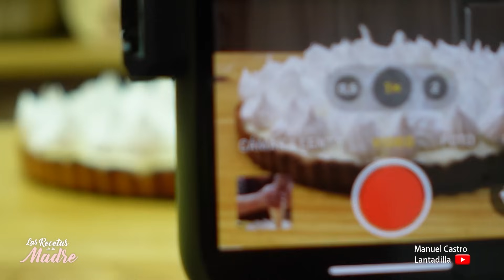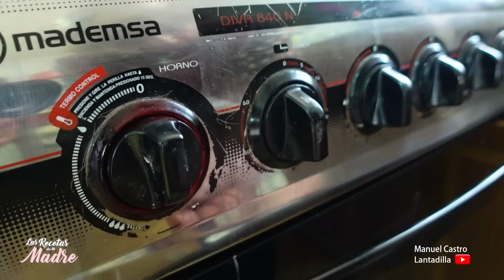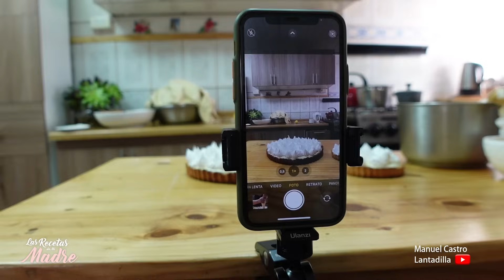PIE DE LIMON CASERO!!!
¡SIMPLEMENTE DELICIOSO!!! PIE DE LIMÓN!!!
SENCILLO, CRUJIENTE CON UN SABOR MUY ESPECIAL
Y CON LA SIMPLEZA DE UNA
TARTA ECHA EN CASA... TÚ PUEDES HACERLO
PORQUE SU INGREDIENTES ESTÁN AL ALCANCE DE TODOS
PIE DE LIMÓN UN DULCE PLACER Y SI LO HACES CON AMOR
TUS SERES QUERIDOS LO AGRADECERÁN